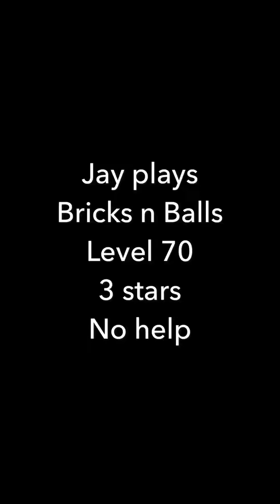Jay plays Bricks n Balls - Level 70 - 3 stars - No help